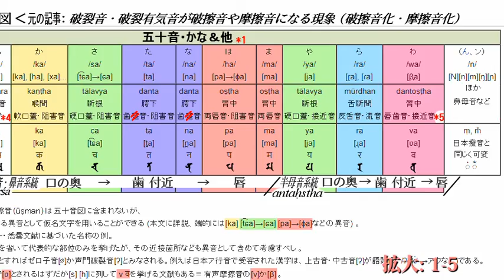図表の画像製作に関する簡素な記録 (2018年8月中の2つ)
こちらは本家ブログ記事(下記リンク先)の話題に関連した動画です。

本動画に紹介された2種類の画像は、いずれも自ブログ「横野真史の学術的メモ帳」の記事の記述に随って作られ、そこに載せられます。

本動画BGMは2017年9月11日にSoundCloudで公開された音声ファイルと同じです。

補足事項: 2018年8月22日19時30分に最初の投稿をしたが、20時台に2度の修正 & 再投稿をした。